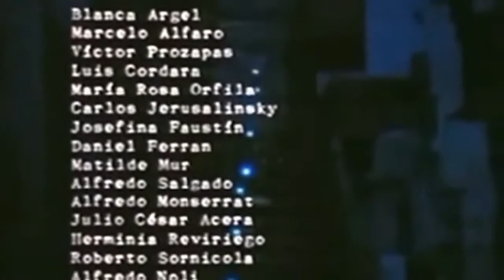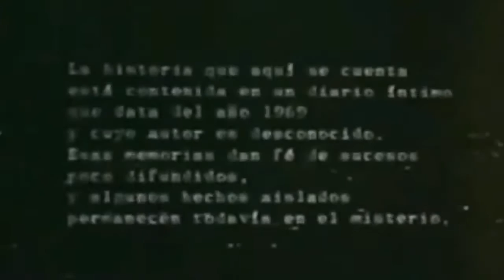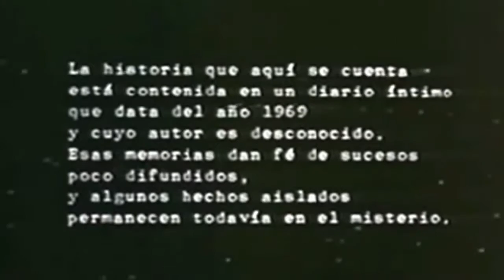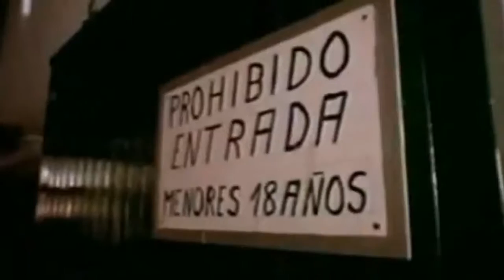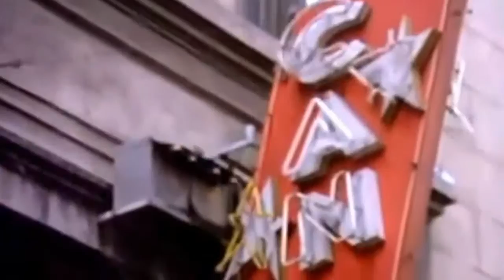La Guerra del Cerdo De Leopoldo Torre Nilsson 1975